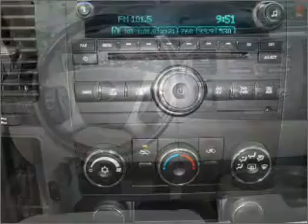2008 Chevrolet Silverado 1500 in Foley, AL